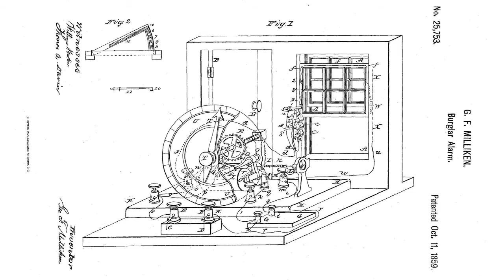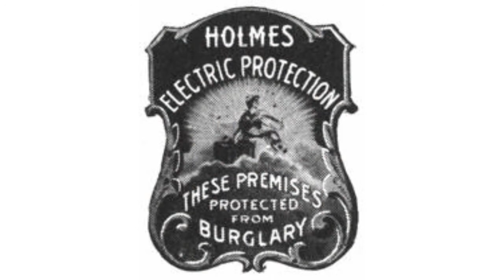History of Electric Alarm System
History of Electric Alarm SystemMany believe that the electric alarm system appeared quite recently, within the past 50 years. However, it is not so. The first electric alarm system was introduced in 1853, and its author, or to be more precise, promoter and producer was a person whose last name was Holmes.The very idea and the patent belonged to Augustus Pope. The device operated using a battery and a separate block for each window or door. The bell was rung by electric current that evoked the intermittent magnetic field. It was set at the top of the door frame on the wall. Wires ran from the sensor "key" in the door or window by means the switch near the bell and let you control the unexpected invasion through the door or window. This electronic version of alarm system was much more reliable than mechanical alarm system, in which the ties of the sensors trigger a usual alarm clock on a spring.       The patent on electric alarm system was purchased by a shopkeeper by the name of Edwin Holmes in 1858. Holmes set up a company to install and operate the electric alarm systems in Boston. This alarm system consisted of contacts, which were posted on windows, doors, safes and other possible points of danger and places of interest to thieves. If the contact was interrupted, then an electric current passed through a wire connected to the alarm and caused the sound. The company was successful, and there is still the design of electric alarm system similar to that of Holmes.